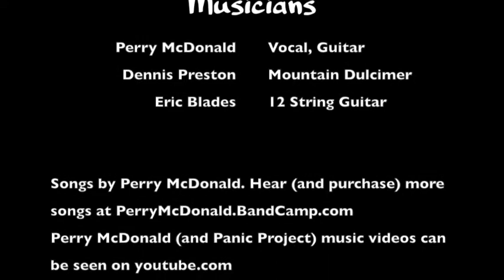Dennis Preston: Perry McDonald's Audios Amoebas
Perry McDonald played and sang a few of his songs that night. He had Eric Blades and Dennis Preston join him in playing this instrumental from his Drive album. On the album's version, Perry plays everything... but for this concert, this is how it went. It was presented during a break in Dennis Preston's Iceberg CD Release Show, 2008.